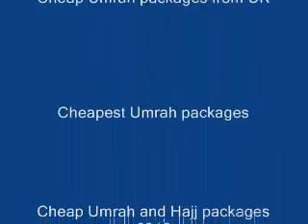Cheap Umrah 2013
"O people! Learn from me the way how to perform your Hajj rituals for I do not know if I will be able to make Hajj next year or not." [Muslim, An-Nassaa'i, Abu Dawud, and Ahmad]